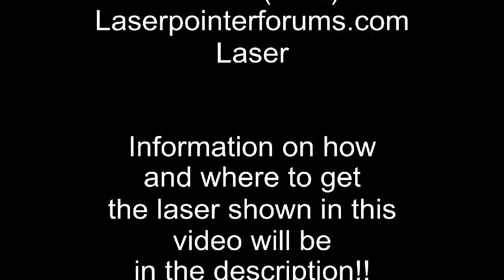laserpointerforums laser pointer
to get the laser from this video:

1: go to  LaserPointerForums.com
2: search for yobresal under members
3: send him a pm about his 1.2W copper 445nm laser pointers  (they say 1.2w but they are really about 1.3W)